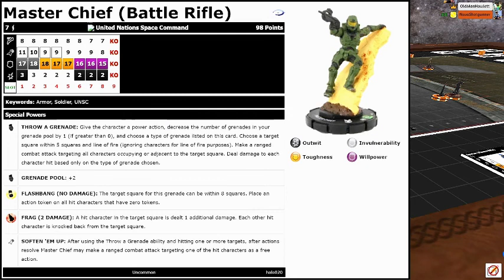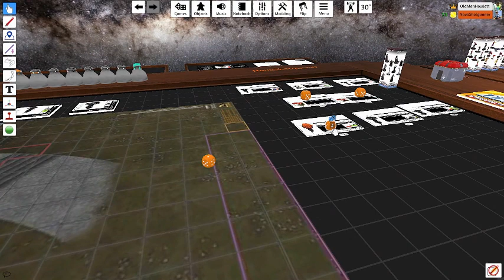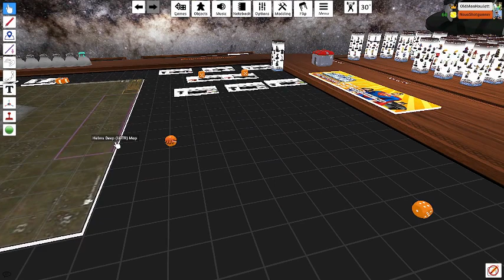Dial H for Heroclix: Thursday Throwdown Ep. 38 Lord of The Rings VS Halo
Kalder and Simeon have built teams based on your votes. Who will be the best of the best? Tune in to find out in this epic Golden Age Heroclix Throwdown!

Special thanks to ineverwin on steam who made the Heroclix mod for table top simulator that we use to play.